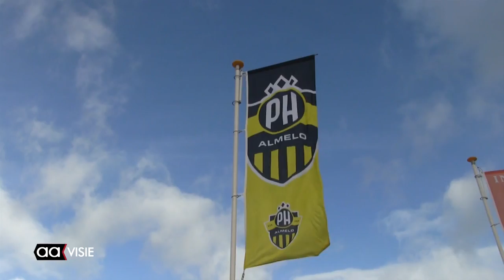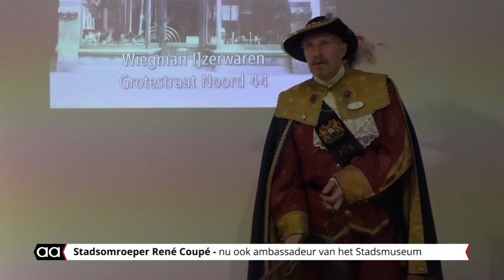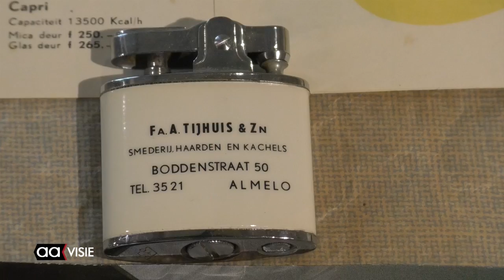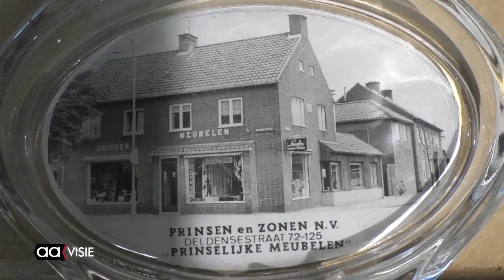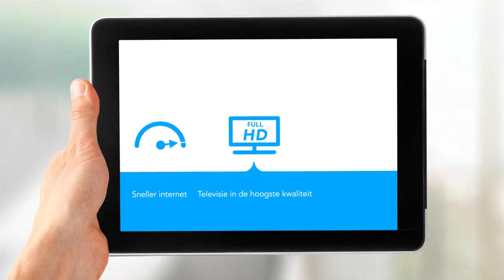Allemaal Almelo - weekendoverzicht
Het weekendoverzicht van Almelo met: Griezelen met Halloween in de binnenstad, Prestige Football Academy-toernooi bij PH, Beeld voor Beeld: Jongetje op de gans, Almelo Live: RUV en Luminize en de aagenda voor deze week